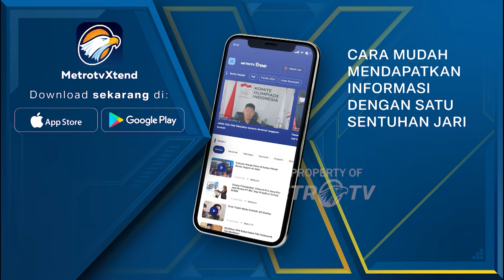Surya Paloh Terkejut Dengan Kasus yang Menimpa Tom Lembong - [Primetime News]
MetroTV, Ketua Umum Partai NasDem Surya Paloh mengaku terkejut dengan kasus dugaan korupsi impor gula yang menjerat mantan Menteri Perdagangan, Tom Lembong.